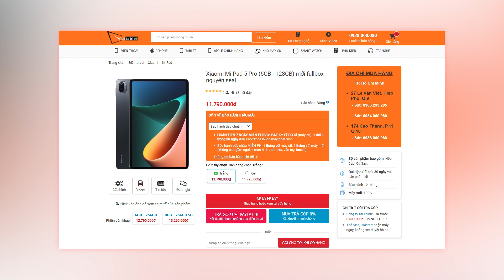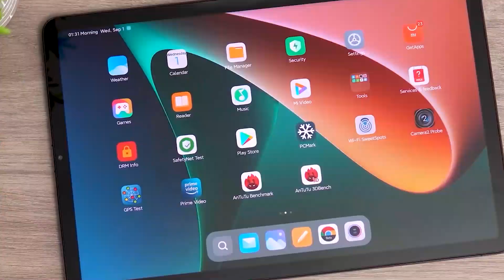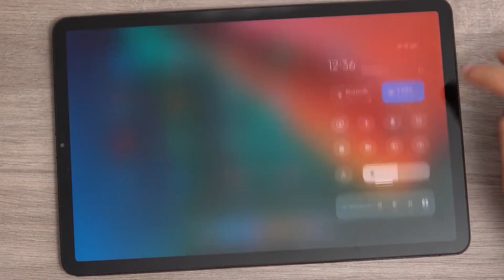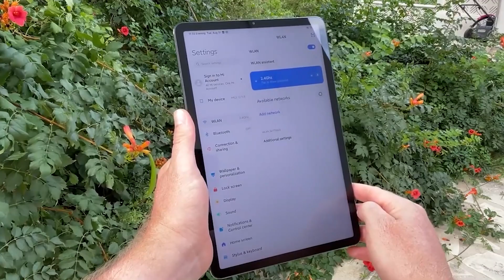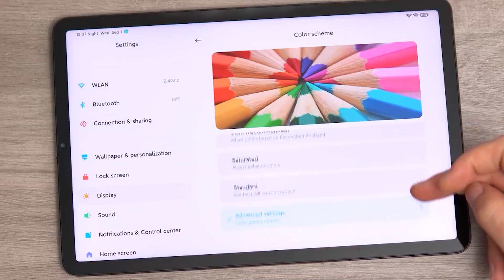MI PAD 5 PRO CHÍNH HÃNG GIÁ RẺ ĐÃ CÓ MẶT TẠI CỬA HÀNG VIETTABLET !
Xiaomi Mi Pad 5 Pro chính hãng giá rẻ với hiệu năng cực mạnh ngang ngửa iPhone 11 Pro Max đã có hàng tại Viettablet, các bạn có thể ghé xem và trải nghiệm nha. Đặc biệt ở đây đang hỗ trợ trả góp lãi suất 0%, làm hồ sơ online ngay tại nhà.

► Chi nhánh Viettablet:
- CN1: 27 Lê Văn Việt, P.Hiệp Phú, Q.9, TPHCM
- CN2: 174 Cao Thắng, P.11, Q.10, TPHCM